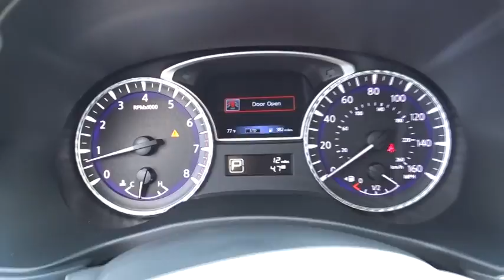2017 INFINITI QX60 Miami, Aventura, Fort Lauderdale, Broward, Miami Beach, FL MHC520802